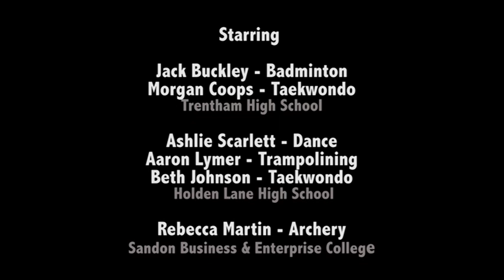Stars Squad 2012 Promotional Film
The STARS programme is a Youth Sport Trust initiative that was started in the North Stoke School Sport Partnership in 2009; the South Stoke Squad Partnership joined in 2010.

There are currently 53 athletes in the city who are in the squad. The programme offers all aspiring athletes a support network with opportunities to explore different aspects of elite performance. To be part of the squad an athlete must be performing at national standard and train or compete up to 15 hours a week.

This film features youth athletes:
Jack Buckley - Badminton
Morgan Coops - Taekwondo
(From Trentham High School)

Ashlie Scarlett - Dancer
Aaron Lymer - Trampolining
Beth Johnson - Taekwondo
(Holden Lane High School)

Rebecca Martin
(Sandon Business & Enterprise College)

This film was produced by The Reporters' Academy, a media production company run by young people. The Reporters' Academy is integrated into the world of media, education and employment, based in two great sporting cities, Manchester and Melbourne and is officially Inspired by London 2012.

Tweet:@TRAcademy
© The Reporters' Academy